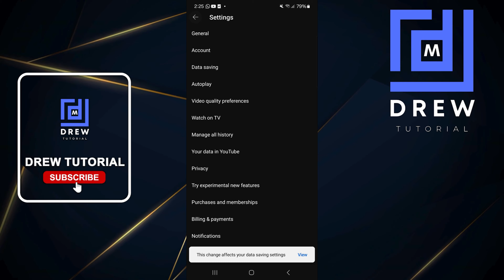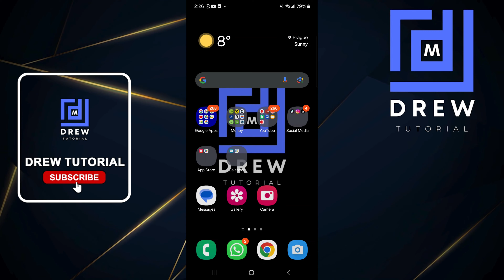How to Turn Off Shorts on Youtube Disable YouTube Shorts on YouTube Mobile App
In this tutorial, I show you How to Turn Off Shorts on Youtube Disable YouTube Shorts on YouTube Mobile App